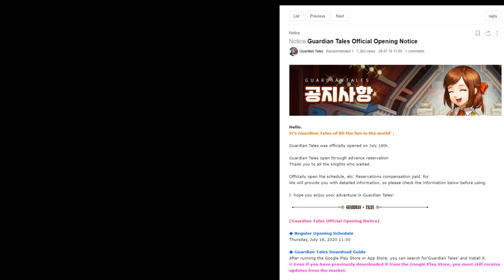Guardian Tales : Official Launch in Korea ( Yesterday 7/16 ) , What's new ? Tinia Skills Showcase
Game Name : Guardian Tales
►Music Links :
TheFatRat - Electrified